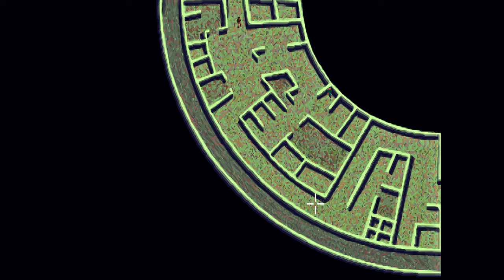Indiana Jones and the Fate of Atlantis Walkthrough #8 - Dungeon, Canal, Cupboard, Statue puzzle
At this poin you can't free Sophia